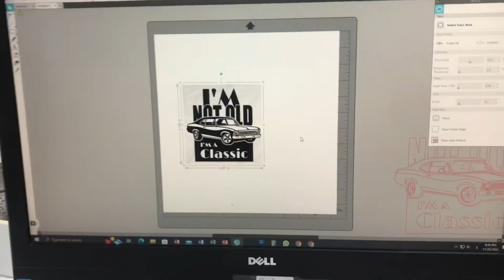How to make your T-shirts print//طريقة قص وكبس الفينيل//দেখুন কিভাবে গেঞ্জি প্রিন্ট করা হয়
.فنيل طباعه.
দেখুন কিভাবে গেঞ্জি প্রিন্ট করা হয়
طباعه سبلميشن
طباعه فينيل حرارى
طباعه على تيشيرت وكيس القرنقشوه
ملابس قرنقشوه للاطفال
ثيمات شعبانية
ثيمات رمضان 2022
رمضان مبارك
t shirt printing new baby boy
Kids Beautiful cotton T-shirt
فراشه
طريقة الطباعة والقص للفينيل احراري
فينيل حراري طباعة وقص
How to Make Stickers with Silhouette Cameo 4
مباخر رخامية مع الطباعة
معبرة لعيد المعلم
مباخر رخاميه بالأسم
شكر ليوم المعلطباعة حرارية بجميع أشكالها، الطباعة على الملابس والقماش، الطباعة على الزجاج،و الرخام
عيد ظرف
Silhouette Cameo 4
ظرف عيدية عيد الأضحى
محل-
أرض البنفسج للطباعة
 আপনি কি মোবাইল কভার প্রিন্ট করবেন।
هاتف
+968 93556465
- محل  أرض البنفسج للطباعة